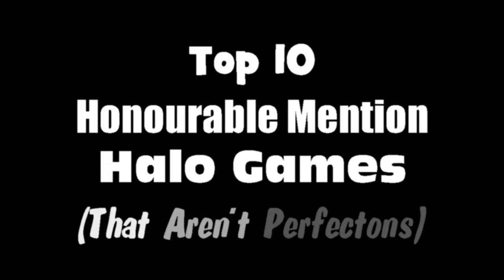Top 10 Honourable Mention Halo Games #3 - Vs Orge 2 MLG Pro Halo 3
We are in the Top 3. These 1s are the 1s I was considering putting in the Top 25 Best Halo Games but couldn’t fit them in. This 1 is from Halo 3 where the game was still basically brand new and in a random encounter I battled against MLG Pro Orge 2. I wanted to see where I stood against 1 of the Legends of Pro Gaming. I did pretty good but he got 2 more kill then me. I’m the head to head match up I believe we tied or he got 1 up on Me.